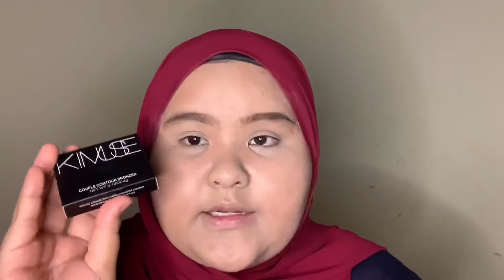SHOPEE MALAYSIA ~ CHEAP MAKEUP PRODUCTS BY KIMUSE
❤️ All products available on shopee

- KIMUSE Beauty Sponge Shape Blender Triple Cut Out for Foundation / Powder

- KIMUSE 5pcs/set Lip Tint Set Moisturizing Lip Gloss Long Lasting Liquid Blusher Makeup

- KIMUSE Concealer Cream Perfect Cover Pores Dark Circles Liquid Concealer Makeup

- KIMUSE Matte Face Highlighter Makeup Palettes Waterproof Minerals Makeup Powder Brightener Contour Glow Kit Bronzer